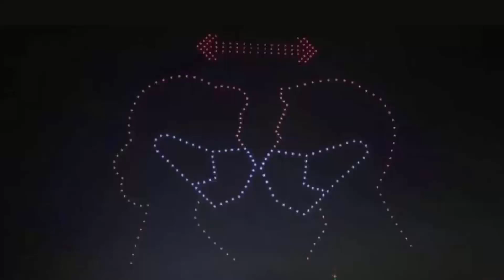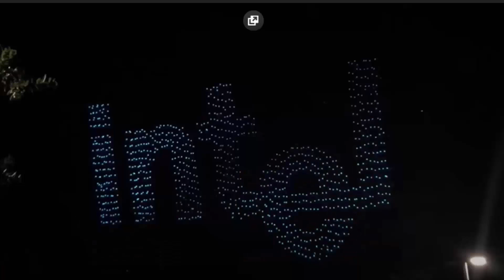BU VİDEODAN ÇIKAMAYACAKSINIZ!!! | DRONE VS HAVAİ FİŞEK TEKNOLOJİ CHALLANGE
Bu videoda  DRONE VS HAVAİ FİŞEK TEKNOLOJİ CHALLANGE başlığı altında dron gösterisi / gösterileri , havai fişek fabrikası patlaması , havai fişek gösterisi 'ni tartıştık ve teknoloji bağımlılığı 'mızı teknoloji tasarım icatlar ile birleştirerek sizlere sunduk.

Saygılarımla.